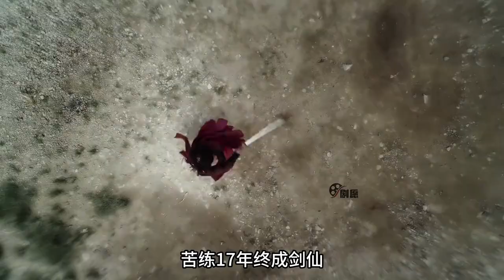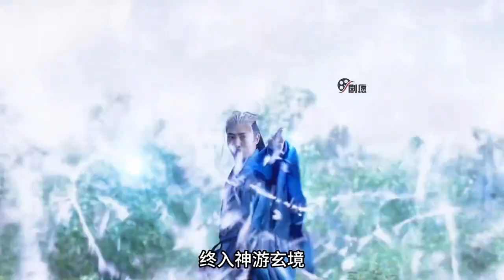《少年白马醉春风》和《少年歌行》中真正踏入神游玄境的6大高手